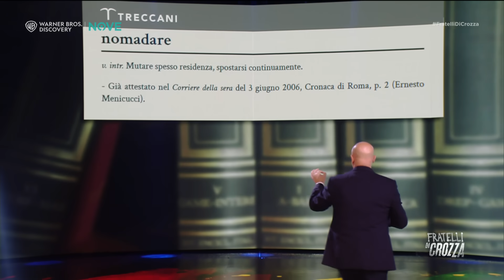Crozza sulla Gaffe di Giambruno "La Migrazione è una transumanza" | Fratelli di Crozza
Fratelli Di Crozza è tornato! Non perderti i nuovi episodi sul NOVE ogni venerdì sera alle 21:20